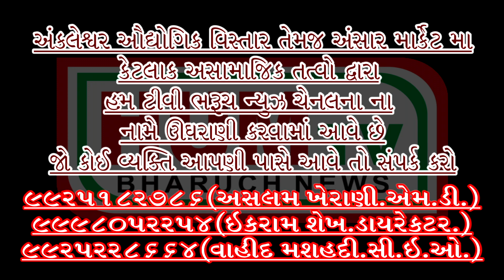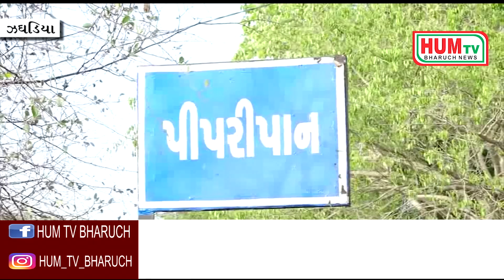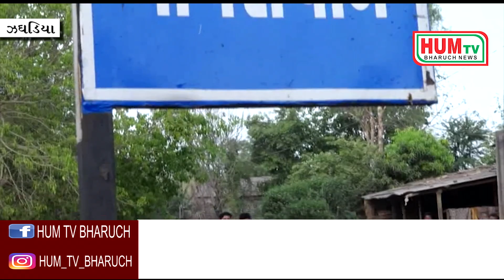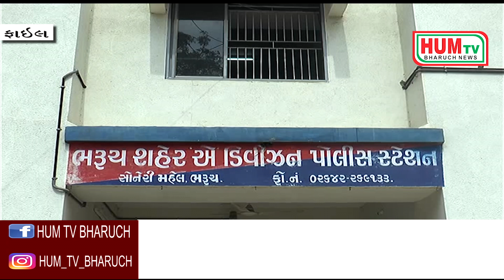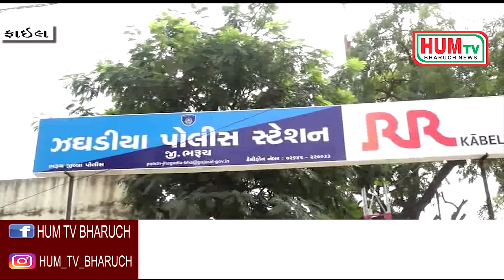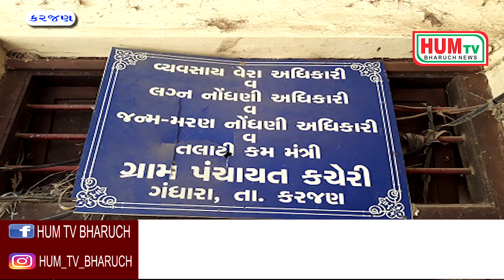02 05 2019 HUM TV BHARUCH NEWS